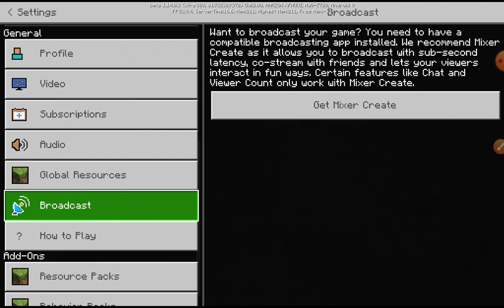Building a starter house in "old" minecraft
Its not really old.